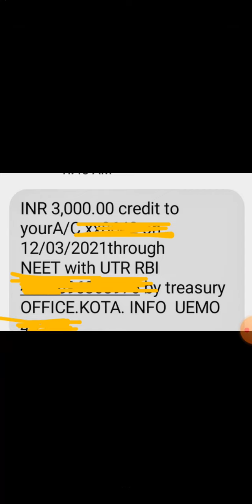बेरोजगार भत्ता आ गया/ January berojgar Bhatta latest news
बेरोजगार भत्ता आ गया/ January berojgar Bhatta latest news/ बेरोजगार भत्ता बैंक अकाउंट में आया/ बेरोजगार भत्ता पेमेंट न्यूज़/ बेरोजगार भत्ता एजुकेशन